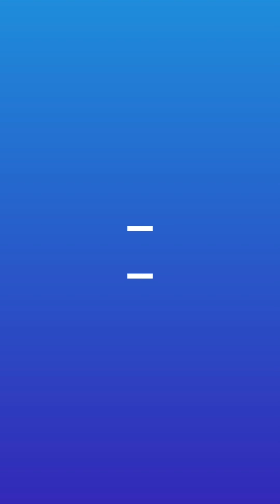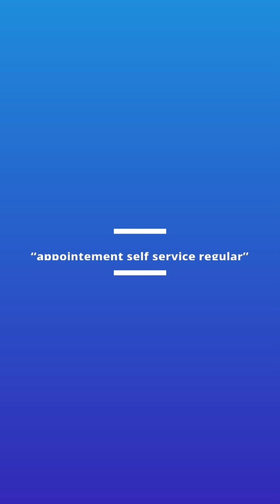Prise de rendez-vous TLS pour demande de visa Anglettere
canada
life in canada
canada pr
move to canada
canada immigration
canada immigration 2023
canada vlog
canada vlogs
canada work visa
toronto
canada work permit 2023
canada travel
canada immigration news
ircc
study in canada
naaanveshana
life in canada vlog
latest immigration news
how to move to canada
ircc updates
traveling desi
student in canada
canada couple vlogs
ontario
gursahib singh
moving to canada
toronto canada
immigration canada
canada visa
chatty and scatty
student visa
quebec
manitoba
permanent resident
permanent resident canada
student
study abroad
cbc news
cbc
gursahib
gurusahib
guru sahib
canada student visa intakes
top indian youtuber
indian vlogger
canada student vlog
canada fun vlog
sandy talks canada
justin trudeau
british columbia
canada pr process 2023
niagara falls
toronto islands

world cup
canadian housing market
montreal
fifa women's world cup
canada work permit
canada couple
canada house tour
norad
canadian couple vlog
canadian couple
canada couple youtube
canada lifestyle
canada vlogs hindi
canadian couple vloggers
india to canada
india to canada vlogs
canada couple daily vlogs
australia
canada vs australia
what to do after landing in canada
highest paying part time jobs in canada
saha in canada
ielts series
canada work permit process step by step
wirelesswave
ircc update 2023
no ielts
travel guide
travel tips
como es canada
toronto 2023
toronto attractions
what to see in toronto
where to go in toronto
best things to do in toronto
toronto travel guide
why people are leaving canada
is canada worth it
immigration to canada
why leave canada
immigrants leave canada
people are leaving canada
why immigrants leave canada
why people leave canada
leaving canada
leave canada
canada immigration news 2023
montreal canada
quebec city
visit montreal
montreal attractions
things to do in montreal
2024
montreal 2023
best things to do in montreal
montreal vlog
dundas square
cn tower
vacation
travel
how to pay tuition fees as student in canada
how to pack things for canada
sept intake canada
basement tour
how to find jobs in recession in canada
how to find accommodation in canada
how to find part time jobs in canada
is canada worth coming in 2024 is canada safe for international students
ground reality canada
housing nightmare
housing crisis canada
housing crisis australia
housing affordability canada
housing affordability australia
canadian house prices
canadian housing market predictions
canadian housing market crash
canadian real estate market
australian house prices 2023
australian housing market predictions
australian housing market crash
australian housing market
australian real estate market
australian real estate
toronto travel tips
how to move to canada for free
how to move to canada free
move to canada free
new brunswick critical worker program
new brunswick
new brunswick critical worker pilot program
new brunswick critical worker pilot
kandavlogs
indian street food
indian street food in canada
indian food in canada
india in canada
spending
military
u.s.
power and politics. nato
defense
how to relocate work and live in canada
yukon canada
canada yukon community pilot program
free visa to canada
how to apply for canada work visa
canada relocation stream 2023
canada jobs for foreigners
relocate to canada from nigeria
canada announces extension of a community stream + juicy relocation offers for immigrants |apply now
grocery in canada
iphone plans in canada
canadavlogs
cheap phone plans canada
phone plans in canada
car insurance canada
canada expectation vs reality
punjabivlogs
toronto ontario
hamilton ontario
stratford ontario
travel in ontario
travel in canada
facts you didn't know about ontario
canada vlogger
visiting ontario
visiting canada
ontario vlog
adventures and naps canada
alanna naps
adventures and naps
how to pay fees in canada
harry gill show
punjabivlogsincanada
studentvisa
internationalstudentcanada
cheapest colleges
worst courses
best courses in canada
studentvisacanada
what to pack for canada
benefits of moving to canada
is canada safe
scams in canada
international students
punjabtocanada
shall i come to canada in 2024
is coming to canada worth it
is canada safe for international students
akshit basur
journey
got my canada pr after a long wait
study visa to pr in canada
international student to pr in canada
how i got my pr in canada
canada pr process
canadian citizenship interview
canadian citizenship test
canadian citizenship
indianvlogs
indianvloggerincanada
hindivlogs